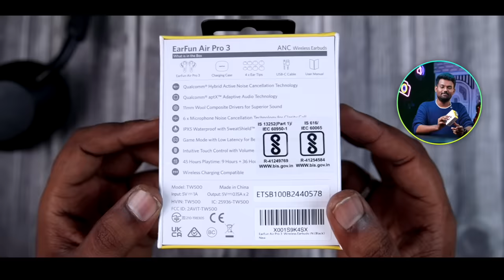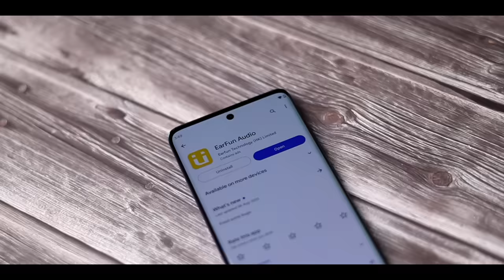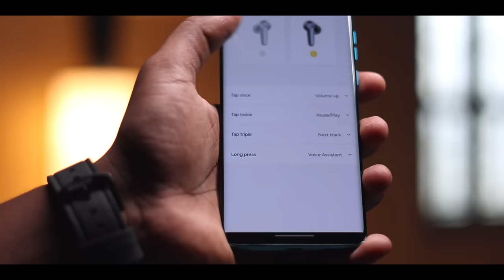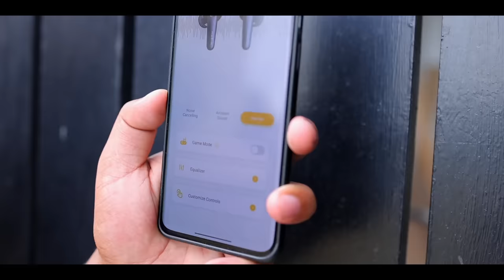🙆‍♂️ Best All Rounder.. 🔥 TWS is Here..But?🤦‍♂️ - EarFun Air Pro 3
Deal price: ₹5399.
The final price is ₹5129.